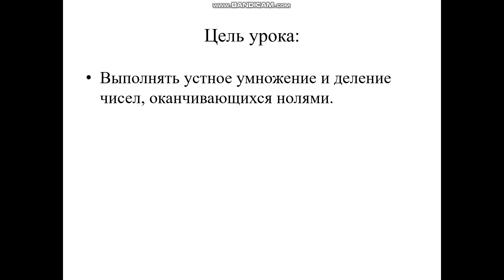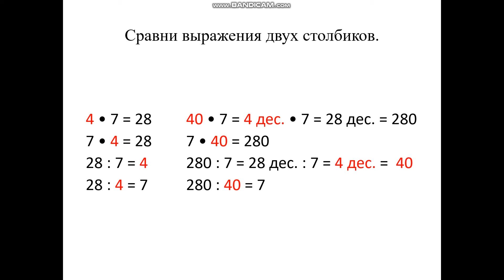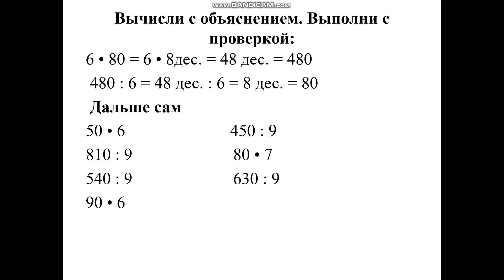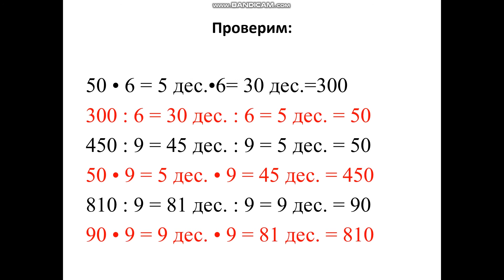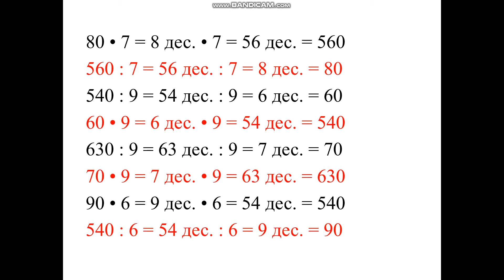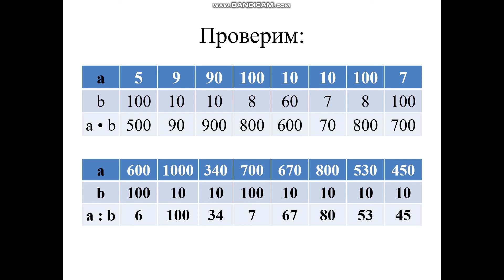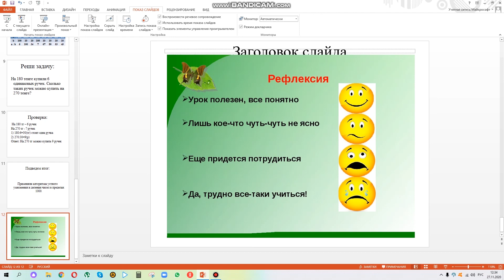II четверть, математика, 3 класс, Умножение и деление в пределах 1000 сводимое к табличному